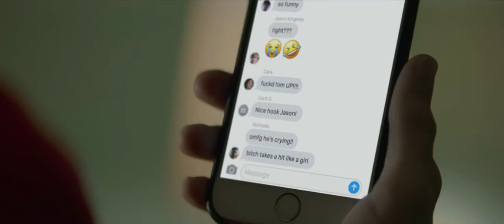Balloon- GeekFest Film Fest Year 7 Trailer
Don't miss Balloon, screening on the GeekFest Film Fest Year 7- 2020 Tour, Coming to a Comic Convention near you!

Exploring gender through the lens of the superhero myth, BALLOON questions how we raise boys when our concept of masculinity has become narrow. Starring Jonah Beres, Paul Scheer, Carson Severson, Jaylin Ogle